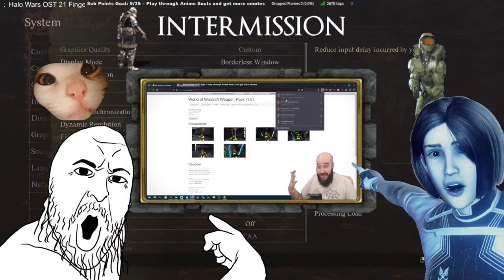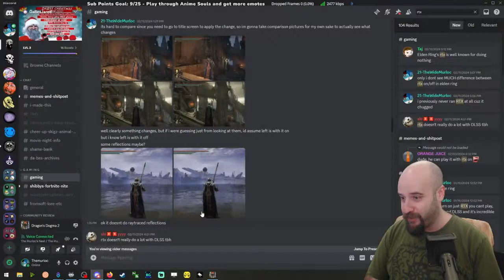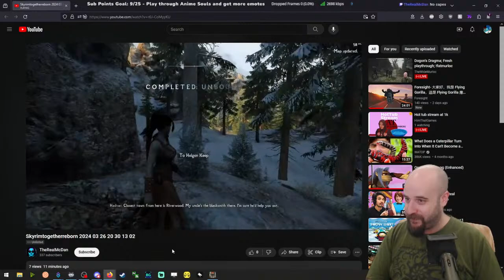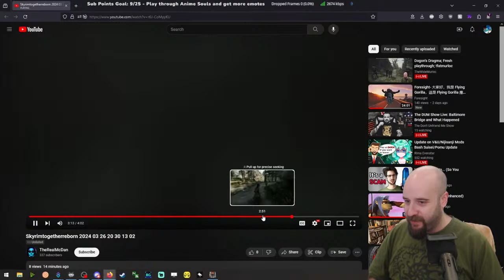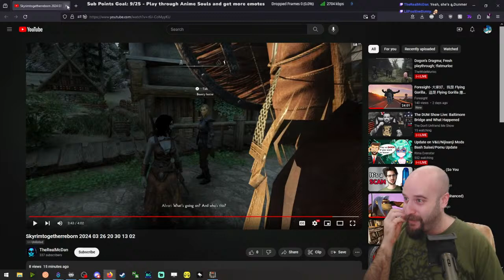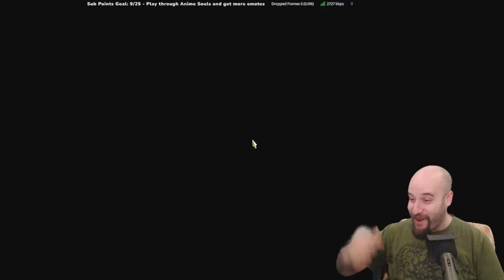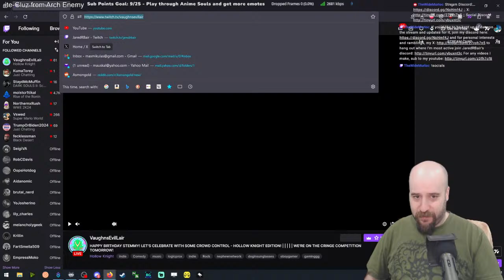Dogon's Dragma; Fresh playthrough; !fatmurloc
Multistreamed to twitch as well as youtube.
Finally starting my blind playthrough of dragon's dogma 2 that ive been looking forward to for 10 years

Shinies menu (earned through viewtime):
Penny for your Thoughts; !penny           - 1 shiny
-Share some random thoughts I've had.

Request a Game OST; !sr [YT link]         - 100 shinies
-Enter the link or song name. Only ORIGINAL video game soundtracks are allowed for song requests (limit 20 min length). If I like it, I may add it to the break/prestream playlist

HAT UPGRADE; !hatup                             - 500 shinies
-Upgrade from normal hat to cooler hat

Hydrate; !hydrate                                       - 500 shinies
-Remind the streamer to hydrate in a totally normal person way

MOTHER; !mother                                     - 500 shinies
-If you release it, It won't be contained

a; !a                                                              - 888 shinies
-a

Scuffed Impression; !impression           - 1,000 shinies
-I will do a scuffed impression of whatever you want me to without looking it up for reference. INCLUDE WHAT YOU WANT ME TO SAY (I'll look it up if its a song)

Go Wide Mode; !widemode                     - 2,000 shinies
-unleash the girth

Look into my eyes; !lookatme                 - 2,000 shinies
-Turn on the creepy NVIDIA eye contact filter for the rest of stream. Will refund if I am in my true form, which the filter doesn't work with

Reveal your True Form; !trueform          - 2,000 shinies
-What are you hiding?

Change Stream Title; !changetitle          - 3,000 shinies
-I will change the stream title to any (reasonable) thing you tell me to.

Release the Goose; !gooseloose            - 30,000 shinies
-Turn on the desktop Goose to wreak some havoc.

Custom Command/Alert; !customalert - 200,000 shinies
-dm me an audio file, or clip from a video, and tell me what you want your alert to be (chat trigger, specific bit alert, etc.), and it will be permanently added to the channel